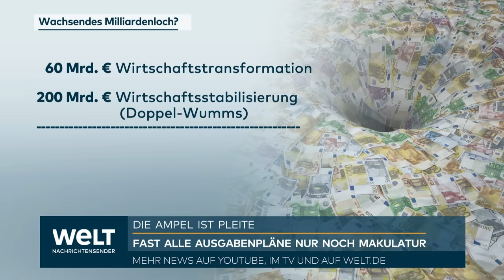DEUTSCHLAND: "Stehen kurz vor einer Staatskrise!" Ampel-Desaster! Nächtliche Sitzung im Kanzleramt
Nach dem Urteil des Bundesverfassungsgerichts zum Haushalt ist ein Ausweg aus der dramatischen Finanzierungskrise noch nicht in Sicht. Bundeswirtschaftsminister Robert Habeck will an den Vorhaben der Bundesregierung mit Blick auf Klimaschutz und Investitionen dennoch festhalten. «Wir müssen das nach wie vor möglich machen», sagte der Grünen-Politiker am Dienstagabend in der ZDF-Sendung «Markus Lanz». Der CDU-Parteivorsitzende Friedrich Merz forderte hingegen einen Verzicht auf die Kindergrundsicherung, das Heizungsgesetz und auf ein höheres Bürgergeld. «Es geht eben nicht mehr alles», sagte er in der ARD-Talkshow «Maischberger».

Habeck betonte, es sei nun die Aufgabe, «in Ruhe und konzentriert» einen Weg aus den Finanzierungsnöten zu finden, die das Karlsruher Urteil nach sich zieht. Diese Lösungen seien zunächst «hinter den Kulissen» zu erarbeiten und nicht in einer öffentlichen Diskussion. Er verteidigte die Entscheidung der Bundesregierung, für 2023 bei der Schuldenbremse bisher keine «Notsituation» geltend gemacht zu haben, die möglicherweise die Schuldenaufnahme sicherer gemacht hätte. Dieser Entschluss sei in der Ampel-Koalition aus SPD, Grünen und FDP gemeinsam getroffen worden.

Das Bundesverfassungsgericht hatte in der vergangenen Woche die Umwidmung von 60 Milliarden Euro im Haushalt 2021 für nichtig erklärt. Das Geld war als Corona-Kredit bewilligt worden, sollte aber nachträglich für den Klimaschutz und die Modernisierung der Wirtschaft eingesetzt werden. Zugleich entschieden die Richter, der Staat dürfe sich Notlagenkredite nicht für spätere Jahre auf Vorrat zurücklegen. Dies hat zur Folge, dass weitere Milliardensummen für Zukunftsvorhaben gefährdet sind. Da die genauen Auswirkungen auch auf den regulären Haushalt noch unklar sind, entschied das Finanzministerium, vorsorglich bestimmte Zusagen aller Ministerien für kommende Jahre im Haushalt zu sperren.

Als sicherste Lösung des Problems gelten Änderungen des Grundgesetzes, entweder bei der Funktionsweise der Schuldenbremse oder für die Verankerung von Sonderfonds - wie zum Beispiel bei den Investitionen in die Bundeswehr, die in der Verfassung abgesichert sind. Dafür wird jedoch eine Zwei-Drittel-Mehrheit im Bundestag benötigt. Die riesigen Milliardensummen, die für den Klima- und Transformationsfonds (KTF) und den am Dienstag ebenfalls gestoppten Wirtschaftsstabilisierungsfonds (WSF) mit den Energiepreisbremsen benötigt werden, allein mit Einsparungen oder höheren Einnahmen im Haushalt aufbringen zu können, gilt aber ebenso als unrealistisch.

Die nordrhein-westfälische Wirtschaftsministerin Mona Neubaur (Grüne) sprach sich für eine parteiübergreifende Lösung aus. «Es darf jetzt nicht um parteipolitische Geländegewinne gehen. Jetzt gilt es, in Bündnissen auch über Parteigrenzen hinweg zusammenzuarbeiten. Das müssen sich auch CDU und FDP im Bund auf den Zettel schreiben», sagte Neubaur der «Rheinischen Post» (Mittwoch). Sie sei froh, dass kurzfristig eine Sonderkonferenz der Wirtschaftsministerinnen und -minister von Bund und Ländern geplant sei. SPD-Fraktionsvize Matthias Miersch sagte dem «Redaktionsnetzwerk Deutschland»: «Der Rotstift allein löst keines unserer Probleme.»

Union und FDP gelten als Befürworter der Schuldenbremse, die eine Neuverschuldung außer in Notsituationen, für die der Staat nichts kann, erschwert. Auch eine Lockerung hält CDU-Parteichef Merz nicht für angesagt: «Ich sehe im Augenblick nicht, dass wir an die Schuldenbremse heran müssen.» Höhere Steuern lehnte er bei «Maischberger» ebenfalls ab: «Deutschland ist schon ein Hochsteuerland, und wir sollten es nicht übertreiben.» Auch FDP-Vize Wolfgang Kubicki sprach sich in der «Rheinischen Post» gegen höhere Steuern aus. Notwendig sei stattdessen eine «grundsätzliche Auseinandersetzung darüber, was wir finanzieren können und was nicht».